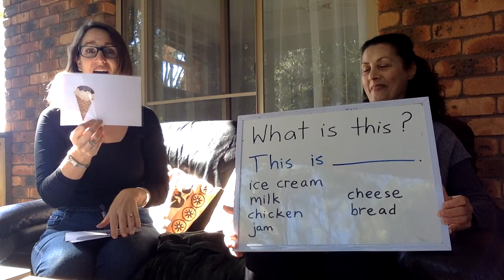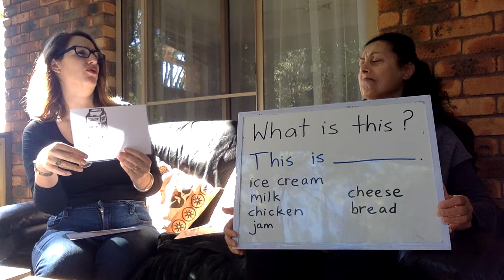What Is This Food?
This video is designed for AMEP students studying the Certificate in Preliminary Spoken and Written English at TAFE in Coffs Harbour, NSW. It is used as a resource for the online delivery of this curriculum.